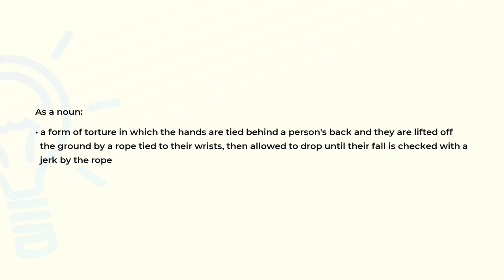What is the meaning of the word STRAPPADO?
Definition and spelling of the word STRAPPADO.

(00:00) Intro
(00:08) As a noun
(00:26) Spelling

As a noun (00:08):
• a form of torture in which the hands are tied behind a person's back and they are lifted off
  the ground by a rope tied to their wrists, then allowed to drop until their fall is checked with a
  jerk by the rope